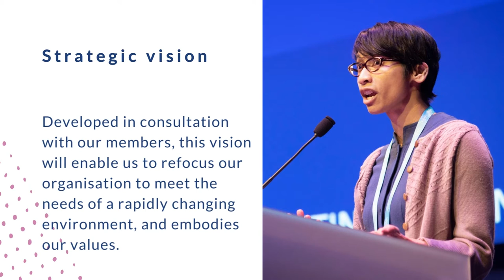UKSG Strategic Vision 2022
We at UKSG are proud to announce our new strategic vision. Developing the vision has been a collaborative process with our voluntary network and included a consultation with our membership.  The new vision will refocus our organisation to meet the needs of a rapidly changing environment,
and embodies our values around learning and sharing, openness and inclusion. The four themes - include, connect, innovate and deliver - reflect UKSG's special role as a meeting point for the entire scholarly communications community.